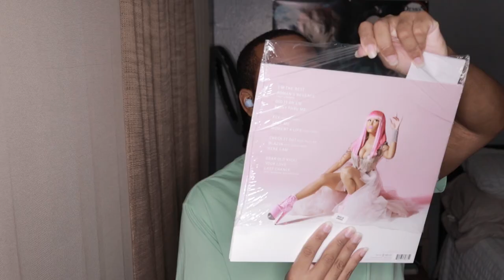Unboxing Nicki Minaj PINK FRIDAY 2LP